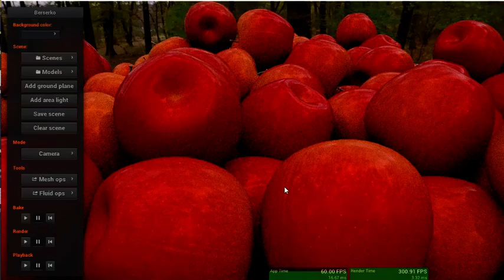Fruitbowl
Renderer
Lighthouse2 Path Tracer using OptiX7 on Geforce RTX 2070 Super
Image based lighting from HDRIHaven

Physics
NewtonDynamics